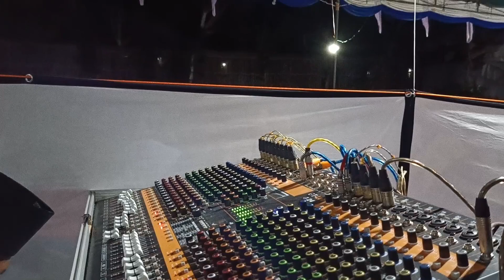Sholawat Al Mahabbah - NYEBBHUT ASMANA KANJENG NABI | Haflatul Imtihan MATSDA Dabuan